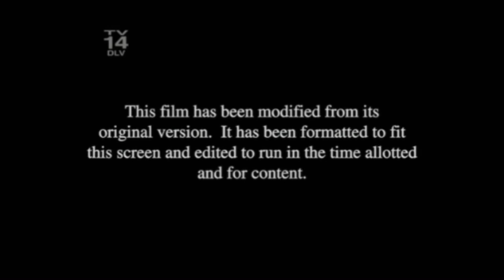Fast Five (2011) intro (FX Version) 8/3/24